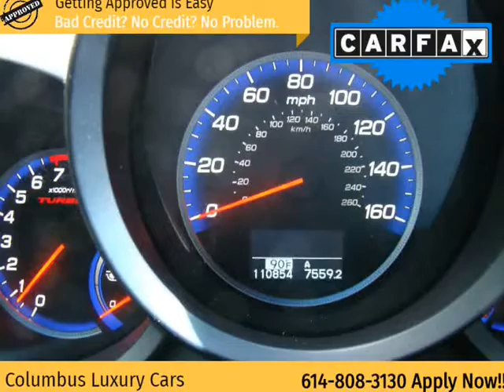2012 Acura RDX AWD 4dr Tech Pkg (Columbus, Ohio)